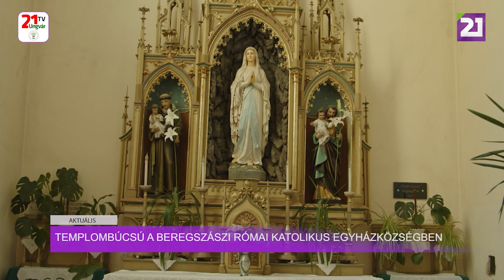Aktuális (2024.09.16) Templombúcsú a Beregszászi Római Katolikus Egyházközségben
A helyi közösség tagjaival és vidékünk különböző településeiről érkezett zarándokokkal telt meg Beregszászi Római Katolikus Egyházközség Szent Kereszt Felmagasztalása temploma. A szentély titulusát szentelésekor kapta, ezért a római katolikus közösség az ünnep napján tartja a templombúcsút. Az ünnepi szertartás a ministránsok és papok bevonulásával kezdődött. A szentmise főcelebránsa Németh László, a Belgrádi főegyházmegye metropolita érseke volt. Az érsek prédikációjában a Szent Kereszt fontosságáról, a remény zarándokai jelmondattal meghirdetett 2025-ös szent évről, valamint a keresztény tanítás békére való felhívásáról beszélt. Demkó Ferenc, a Munkácsi Görögkatolikus Egyházmegye magyar nyelvű híveiért felelős helynöke, a Beregszászi Esperesi Kerület görögkatolikus esperese köszöntőjében az ölelés megerősítő szerepét emelte ki. A hálaünnepek önvizsgálatra késztetik az embert, fogalmazott köszöntőjében Zán Fábián Sándor, a Kárpátaljai Református Egyház püspöke. Hálát adunk a Mindenhatónak ezért a lelkünket erősítő együttlétért mondta Lucsok Péter, a Munkácsi Római Katolikus Egyházmegye püspöke az ünnepi alkalom zárásaként. A templombúcsút a szentély felszentelése alkalmából tartják meg. A beregszászi, neogótikus stílusban épült, háromhajós csarnoktemplomot 1846-ban nevezték át Szent Kereszt felmagasztalása templommá. Öröm volt látni, hogy a búcsúra megtelt a templom, fogalmazott Molnár János, beregszászi plébános. Ezekben a nehéz időkben az egyház, a templom közösségerősítő jelentőséggel bír. Az ünnepi szertartás közös énekléssel és az Oltáriszentség előtti hódolattal ért véget.